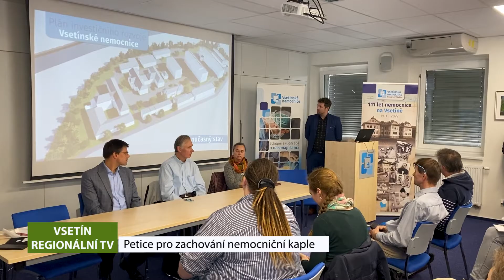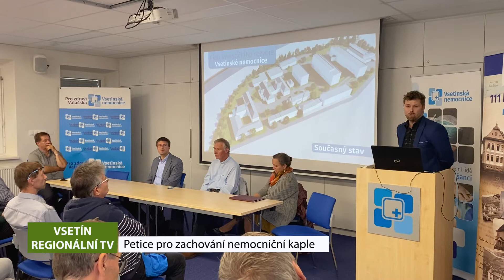VSETÍN: Petice pro zachování nemocniční kaple